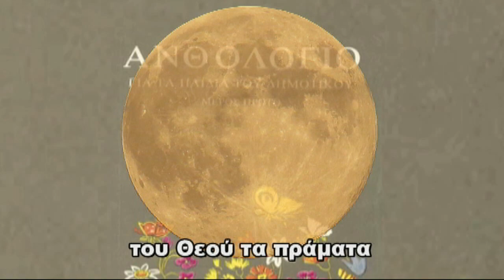Φεγγαράκι μου λαμπρό ΑΝΘΟΛΟΓΙΟ Α 2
Μαθαίνουμε με τους πρωταγωνιστές της ζωής και ήρωες του Μέλλοντός μας! Ένα ταξίδι με φαντασία και χαμόγελο στο συναίσθημα, την Γλώσσα, την  γνώση... Οπτικοποιώντας το Ανθολόγιο για τα Παιδιά του Δημοτικού - Μέρος Πρώτο!! Φεγγαράκι μου λαμπρό φέγγε μου να περπατώ να πηγαίνω στο σχολειό, να μαθαίνω γράμματα, γράμματα, σπουδάγματα, του Θεού τα πράγματα. Visualizing poems, litterature, e-encyclopedia, facts or a Greek Joke! Eν είδει ντοκυμαντέρ για παιδιά... Τα κεφάλαια του Ανθολογίου μαζί με μια σειρά από μικρές δόσεις εγκυκλοπαιδικών γνώσεων χρησιμοποιήθησαν ως υλικό στον "Ερασιτεχνικό Ραδιοφωνικό Σταθμό για Παιδιά" ισχύος 15 watts που εξέπεμπε Σαββατοκύριακο με νεανική μουσική και εκφωνήσεις σαν και αυτή από το Ηράκλειο Κρήτης τω καιρώ εκείνω... 20 χρόνια μετά, πειραματιζόμαστε και οπτικοποιούμε το υλικό από τις σκονισμένες κασσέτες ήχου, τις (ξανα)ανακαλύπτουμε, τις επεξεργαζόμαστε και σας αποστέλλουμε με αγάπη το  αποτέλεσμα της εργασίας ως αντικείμενο προς περαιτέρω εκπαιδευτική χρήση, συζήτηση, μελέτη και εφαρμογές με τους μικρούς "εξερευνητές" μας... Μαθαίνουμε διότι η Γνώσις είναι Δύναμη, ώστε η Έρις να γίνει Έρως... Αναλόγως του ενδιαφέροντος για μάθηση ακολούθησε